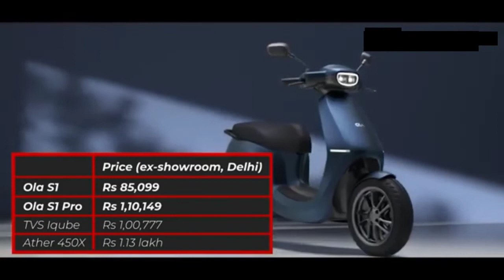ओला इलेक्ट्रिक स्कूटर लॉन्च हो गई! 80,000 /ola Electric scooter/bike. price and features.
Hello friends,
    Here is some information about upcoming  Electric scotters and bike.

electric scooter.